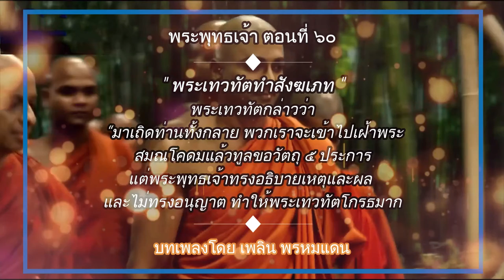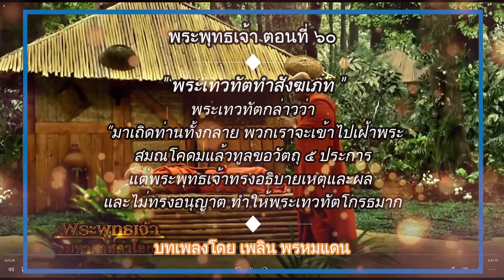พระพุทธเจ้า ตอนที่60 พระเทวทัตทำสังฆเภท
หลังจากพระเทวะทัต เสนอข้อปฎิบัติ5ข้อ แก่พระพุทธเจ้าให้ยอมรับ...แต่พระพุทธองค์ทรงพิจารณาเล็งเห็นว่าไม่เป็นไปตามพระธรรมอันดีงามจึงไม่อนุญาต ทำให้พระเทวทัตโกรธมาก จึงยุยงสงฆ์ และฆารวาสให้แตกแยกออกจากกัน